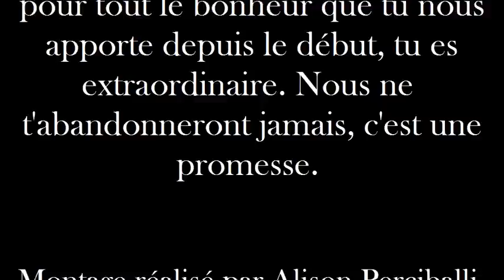Marina D'amico, notre artiste..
Montage réalisé par Alison à l'attention de Marina D'amico. Notre artiste ;)
Page facebook : Marina D'amico officielle
Musique: Brandy - long distance / Hans zimmer - Tenesse  / Piano.